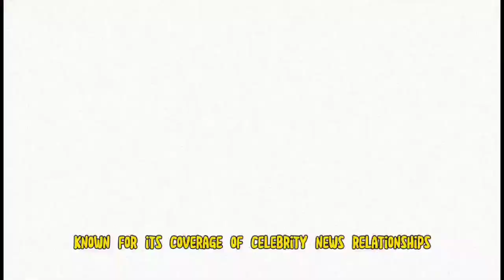Jisoo Shocks Fans Confirming Relationship with Actor Ahn Bo-hyun! 😱